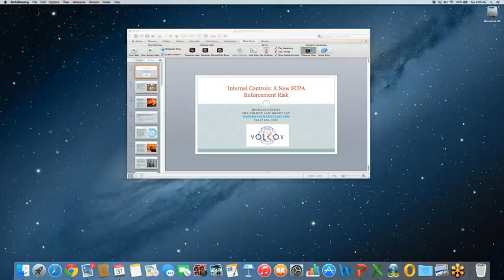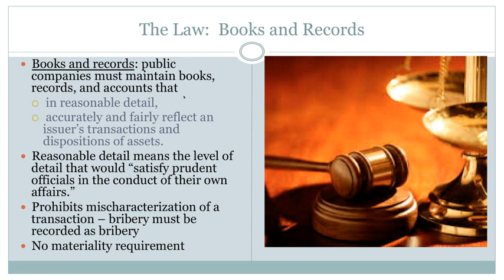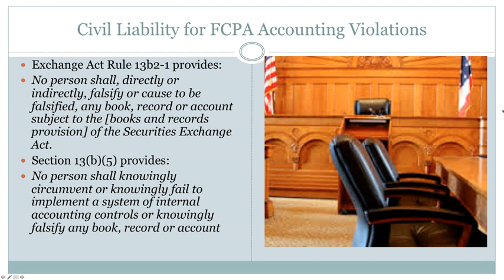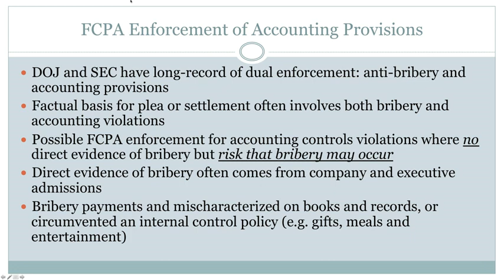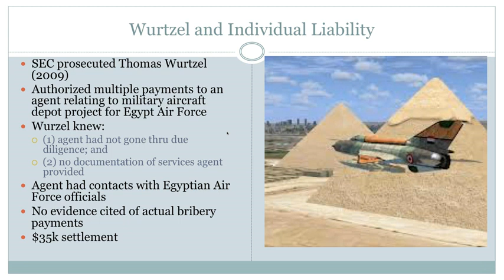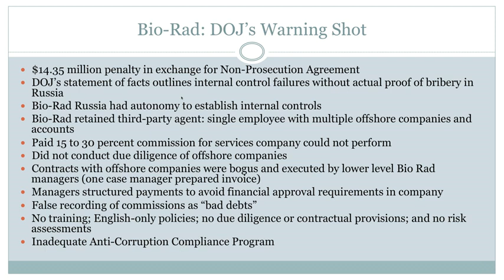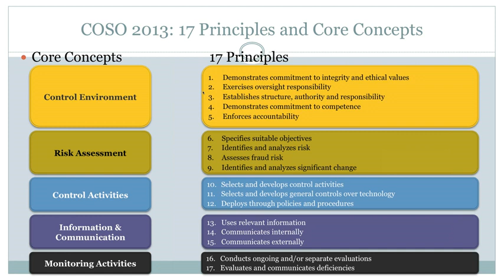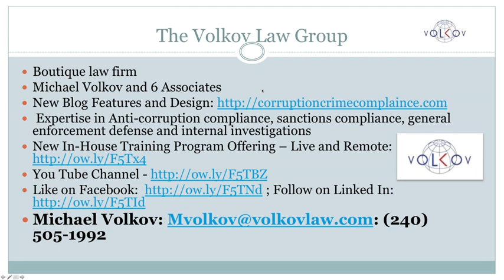Internal Controls - A New FCPA Enforcement Risk (March 2015)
2015 is expected to be the year of internal controls enforcement. The Justice Department and the SEC are focusing FCPA investigations on companies’ internal controls.

The SEC has brought FCPA enforcement actions without proof of the payment of an illegal bribe — instead, the SEC has relied on evidence of violations of the company’s internal controls.  DOJ has cited evidence of inadequate internal controls, suggesting that it is investigating companies and individuals for violations of internal controls.

Join Michael Volkov, CEO of The Volkov Law Group, as he discusses the enforcement risks and compliance strategies surrounding internal controls.